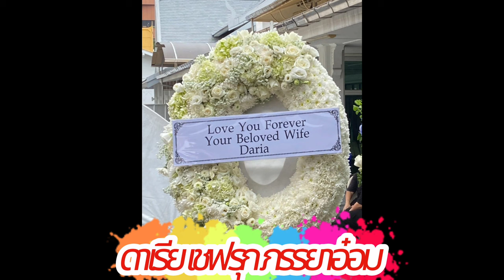ดาเรีย เชฟรุก ภรรยาผู้อยู่เคียงข้าง อ๋อม อรรคพันธ์ จนวันสุดท้าย ที่หลายคนไม่เคยรู้มาก่อน